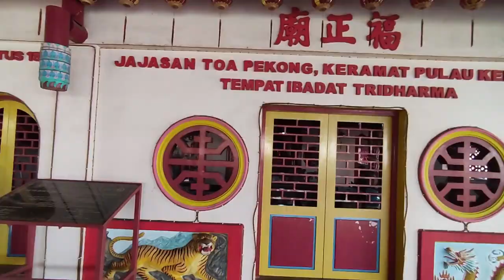Tempat-tempat wisata sungai Palembang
Tempat-tempat wisata sungai Palembang Episode 299
1. Pulau Kemaro
Kalu pulau kemaro ini rato-rato wong Palembang tau, tempat destinasi wisata sungai yang paling popular di Palembang, object wisata disini bernuansa tiong hoa, di lokasi ini berdiri pago dan vihara toe pe kong, selain itu disini kito jugo biso menemui pohon cinta yang konon katanya kalu nuliskan namo kito di pohon ini, cintanya akan abadi, menariknya tempat ini dari sisi legenda ada kisah siti Fatimah dan tan boe an yang menjadi cerita terbentuknya pulau kemaro ini, legenda ini sudah dibuatkan prasastinya di pulau ini, selain itu setiap februari saat cap go me, banyak wisatawan dari luar negeri termasuk singapura, china, Taiwan dan sebagainya dating kesini untuk sembahyang

2. Rumah Limas Cek Mas
Rumah limas cek mas ini masih belum banyak diketahui masyarakat Palembang, destinasi ini bernuansa Palembang asli, rumah ini sudah berusia 150an tahun, dengan ornament asli Palembang, seni-seni ukiran Palembang masi tertata rapi disini yang bisa membuat kita merasa berada di Palembang pada masa lampau, bahkan kito biso membayangkan kehidupan di masa kesultanan Palembang dulu,rumah cek mas ini jugo idak Cuma memiiki khas Palembang asli tapi jugo menjadi saksi sejarah saat perang 5 hari  5 malam, rumah ini adalah dapur umum pada masa itu dan jugo sempat di mortar oleh belanda dari sungai saat perang, sisa lubang tembakan mortar masih ado yang bs kito jingok disini

3. Baba Ong Boen Tjit
Rumah baba ong boen Tjit adalah destinasi bernuansa tiong hoa, rumah ini sudah berusia lebih dari 300 tahun, dengan bangunan yang masih terjaga dengan baik dan kokoh berdiri, baba ong buntjit ini adalah seorang saudagar dari masa-ke masa, mulai dari masa kesultanan hingga colonial belanda, mengunjungi tempat ini kita seolah kembali ke masa lalu dengan pemandangai sungaimusi, dan jika beruntung kita bisa melihat matahari terbenan, duduk-duduk santai disini sangat nyaman apalagi sambil minum kopi, untuk kopi kopi kita bisa pesan di baba buntjit ini, kopinyo lemak nian, selain bisa memesan kopi di baba ong bun tjit ini kita juga bisa memesan aneka makanan, bahkan untuk menginap pun tersedia kamar untuk tamu yang full ac, pokoknya nyaman dan bikin ketagihan berkunjung kesini

4. Rumah Kembar Tuan Kentang
Rumah kembar tuan kentang adalah rumah kembar yang ado di kelurahan tuan kentang seberang ulu I, dikatoke kembar kareno memang mirip dan bagian belakangnyo nyambung, rumah ini sudah berusia 100 tahun lebih dengan nuansa khas Palembang. Rumah Kembar juga pernah berjasa pada saat masa penjajahan Jepang, dimana rumah ini dipergunakan sebagai tempat persembunyian pejuang kemerdekaan Indonesia dari kejaran tentara Jepang, mengunjungi rumah ini kita akan merasakan peradapan Palembang tempo dulu, mulai dari ornament khas Palembang sampe suasana pemandangan di pesisir sungainya

5. Kampung Kapitan
Namo kapitan mungkin sudah cukup familiar di masyarakat Palembang, object wisata yang bernuansa tiong hoa, dinamakan dengan kampung kapitan karena di kawasan ini terdapat 3 rumah perwira. Kampung ini diperkirakan didirikan pada tahun 1644, artinyo sudah mencapai usia 400 tahun, Dulunya, kampung kapitan merupakan area perumahan tempat bermukimnya para masyarakat etnis Tionghoa di Palembang. Tempat melakukan perdagangan, hingga akhirnya menjadi pusat pemerintahan untuk wilayah SU dimasa pemerintahan kolonial Belanda, mengunjungi kampung kapitan kito biso merasoke cak mano sungai musi berperan untuk Palembang dan jugo toleransi masyarakat Palembang yang sudah terbina sejak ratusan tahun lalu

6. Al munawar
Kampung Al Munawar adalah object wisata bernuansa islam, Kampung Al-Munawar adalah kampung yang dihuni oleh warga keturunan Arab, masyarakat Arab mulai mendiami kampung ini sejak 350 juta tahun yang lalu jadi wajarkan rumahnyo sudah tuo-tuo disini. Kampung Al-Munawar terletak di jl. K.H. A. Azhari Lorong Al-Munawar, 13 Ulu, Kota Palembang, datang kesini kito biso dimanjakan dengan suasana tradisional kota Palembang, seolah kito ado di masa ratusan tahun yang lalu, Waktu terbaik untuk mengunjungi Kampung Al-Munawar adalah pada hari-hari khusus seperti Tahun Baru Islam, Ramadhan, juga Maulid Nabi. Pada waktu-waktu tersebut Anda dapat melihat pertunjukan kesenian seperti gambus

7. Dapur Cinta
Setelah berjalan-jalan di rumah-rumah tua jejak sejarah kota Palembang, pastinyo akan lapar kan, karno itu mang dayat enjuk tau ado café di tepian sungai musi yaitu dapur cinta, café ini dulu pernah viral sampe-sampe lebih dari 1000 pengunjung perhari, disini kito biso menikmati aneka makanan khas Palembang, hamper suluruh makanan bingen ado disini, selain itu jugo kito biso duduk santai menikmati sungai musi